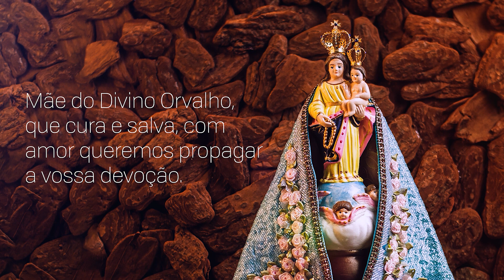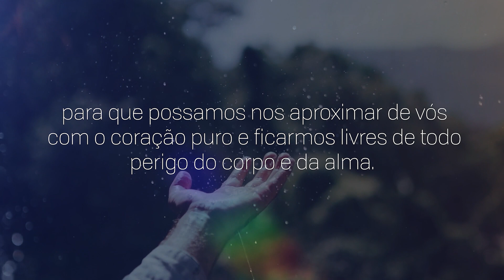Consagração a Nossa Senhora | 21/12/2023